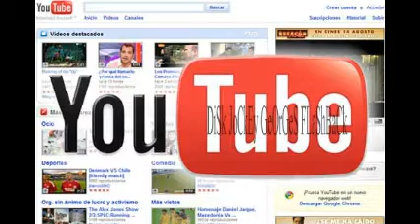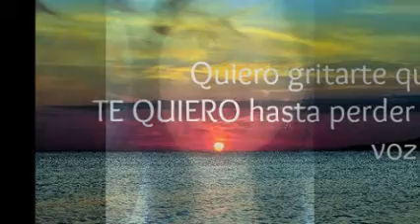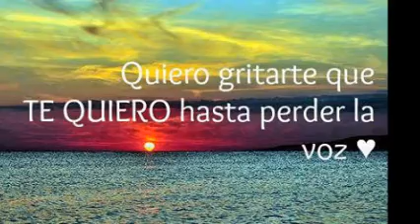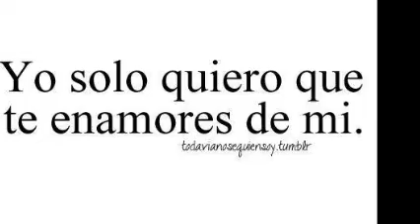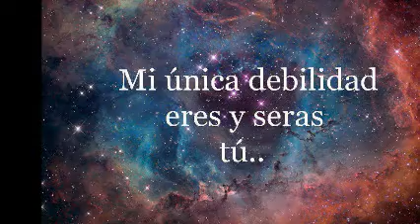ELeCTrO HoUsE 2013 & DiSk JoCkEy GeOrGeS FLaShBaCk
EVENTO DEL 310513 . DEDICADO A LùùZz ElèèNàà . ES PARA TI . GRACIAS HERMOSA . ¡ TE QUIERO ! . TWITTER  @DjGeOrGeSFLbAcK ... SOLO MEZCLAS EN VINYL .  DiSk JoCkEy GeOrGeS FLaShBaCk 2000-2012 ... VISITA Y AGREGATE A NUESTROS ESPACIOS EN FACEBOOK . ES  DiSk JoCkEy GeOrGeS FLaShBaCk & MaRThA HiGaReDa MuSiC